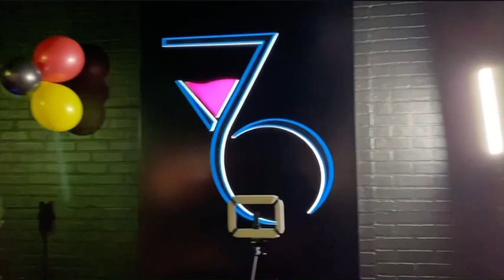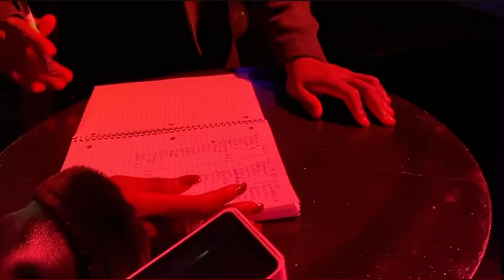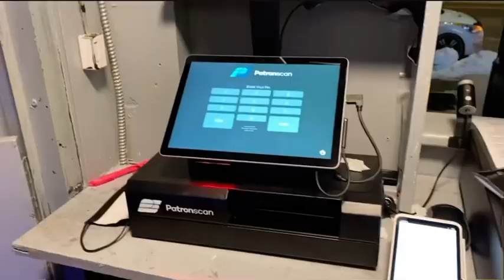VLOG Pt. 1 Ghana 65th Independence day celebration 2022 Edmonton @ 76 Lounge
Happy Birthday GHANAAAAAA

Ghana Independence Day is celebrated every year on March 6 and this year Da crazy 4 brought the party to Edmonton, Alberta @76 lounge downtown 11607 Jasper Ave, Edmonton, AB T5K 2S7 I got to meet soo many wonderful people at the door, who knew people of Edmonton could turn up

Independence Day is also remembrance of the day that marks the declaration of Ghanaian independence from the British colonial rule.The first Prime Minister of Ghana, Kwame Nkrumah became the Head of Government from 1957 to 1960.On 6 March 1957 Kwame Nkrumah declared to the people of Ghana about their freedom, he added that, "the African People are capable of managing their own affairs and Ghana our beloved country is free forever."

Thank you to Da crazy 4 for the vibessss. follow their handles for updates to all their events in Edmonton

FAQ:
Age: 26
Ethnicity: Ghanaian Canadian
Camera: iPhone 11pro